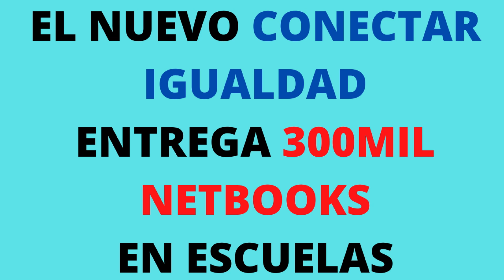EL NUEVO CONECTAR IGUALDAD ENTREGA 300MIL NETBOOKS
Hoy te contamos sobre el nuevo plan Conectar Igualdad que ahora se llama Plan Juana Manso y repartirá 300.000 netbooks antes de fin de año. El contenido de este video se elaboró en base a información sacada del blog   tramitesycobrosanses.blogspot.com  Si te gustan nuestros contenidos por favor dale like a este, suscribite a nuestro canal y activá la campana para no perderte ninguno de nuestros videos. Saludos y quedate en casa durante la cuarentena.